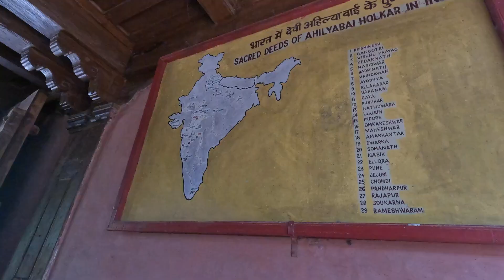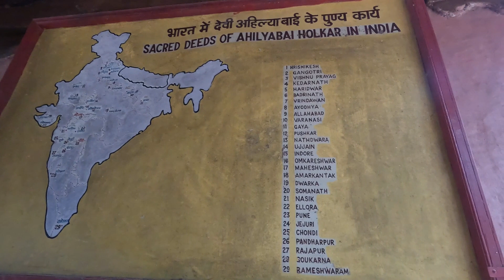EP.2 Ahilyadevi Fort | Maheshwar ghat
"Maheshwar ghat" one of the most loved  bollywood shooting location, Also episode explored History of Queen Ahilyadevi fort at Maheshwar